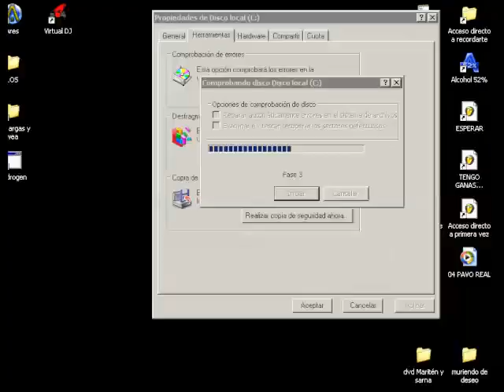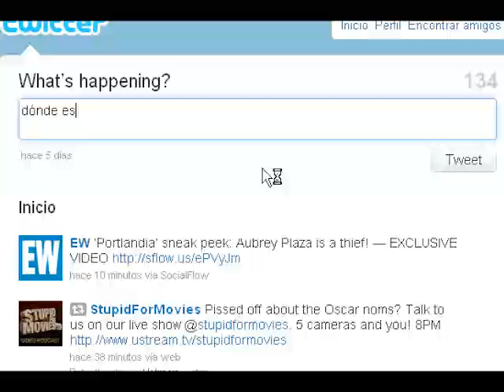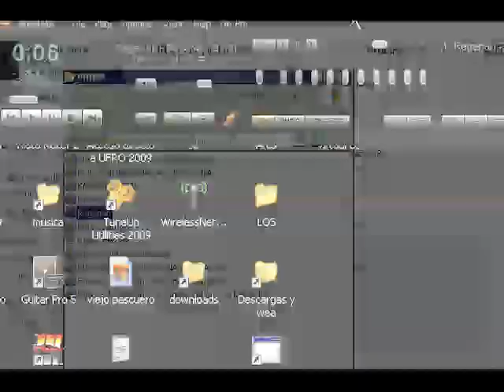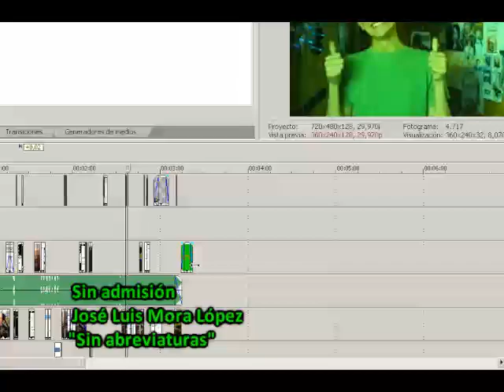José Luis Mora López - Sin admisión VIDEO OFICIAL LD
Video Oficial de "Sin admisión" de José Luis Mora López.
Inspirado en las relaciones virtuales que gobiernan nuestro mundo actual. Gracias a todos.